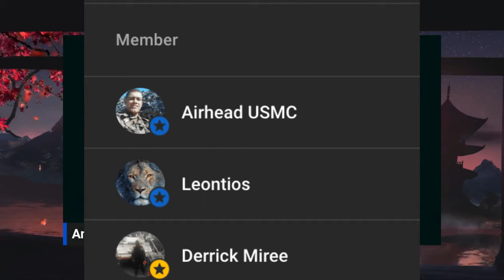Women are in Panic Mode as Men Abandon Society